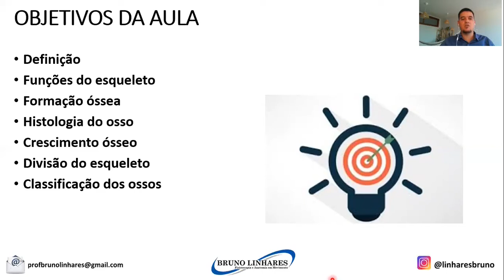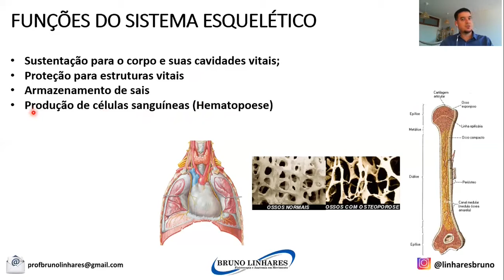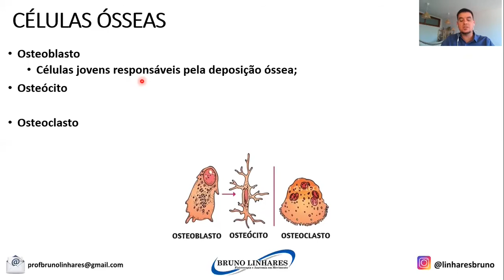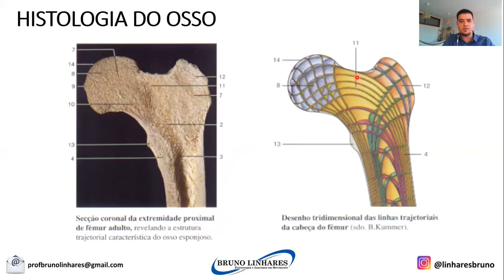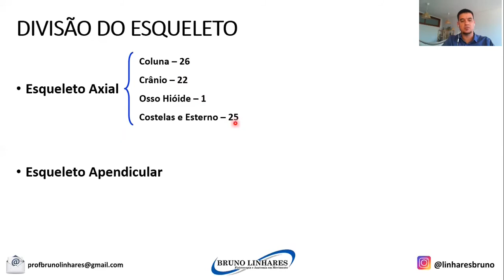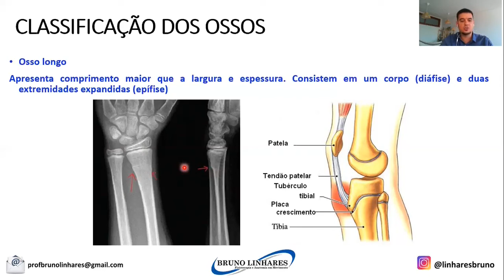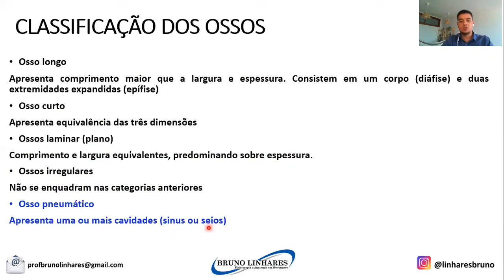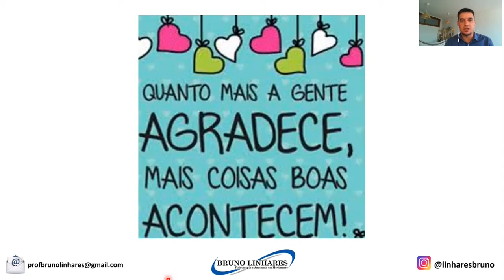Sistema Esquelético: Conceitos Básicos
Nesta aula falaremos de conceitos básicos do Sistema Esquelético, assim como sua definição e as funções do esqueleto.

Além disso, passaremos pelo conceito de formação óssea, por um breve relato sobre a histologia e crescimento ósseo.

Finalizando com a divisão do esqueleto e com a classificação dos ossos em ossos:
- Longos
- Curtos
- Planos
- Irregulares
- Pneumáticos
- Sesamóide

Tenham todos(as) uma boa viagem!